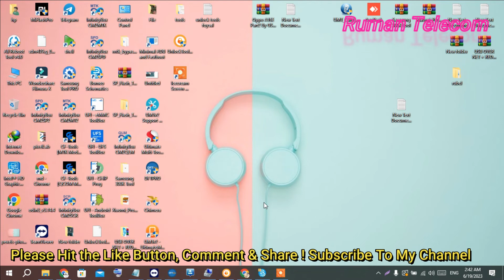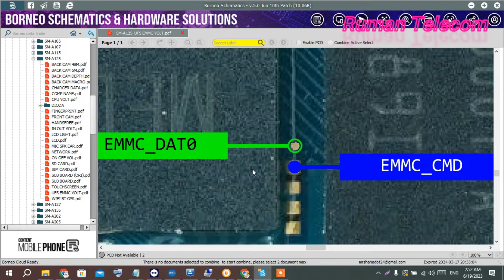Samsung A125f isp Pinout Gsm_Akash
Samsung A125f isp Pinout